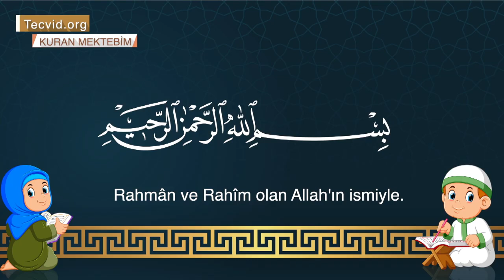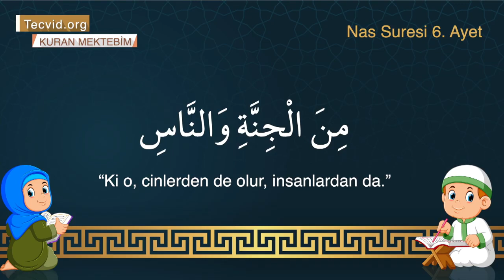"NAS SURƏSİ" ƏZBƏR. Hər ayə 10 dəfə təkrar.